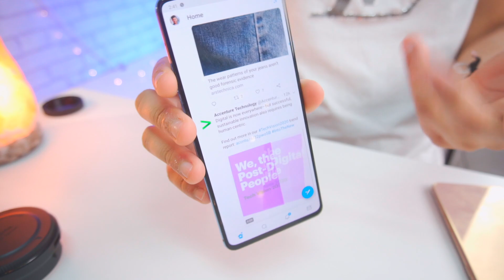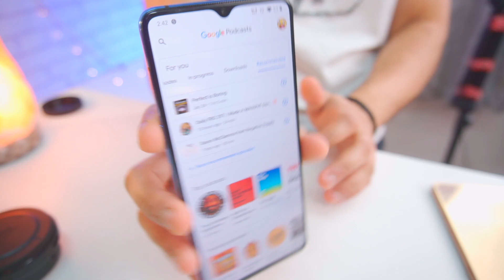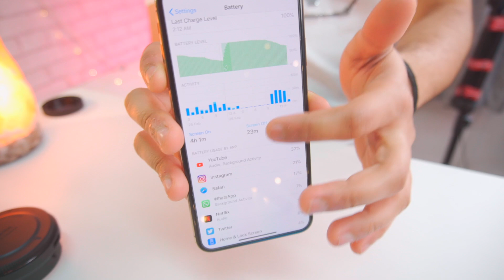What's On My Phone 2020 - RAAZ ki Baat 🔥